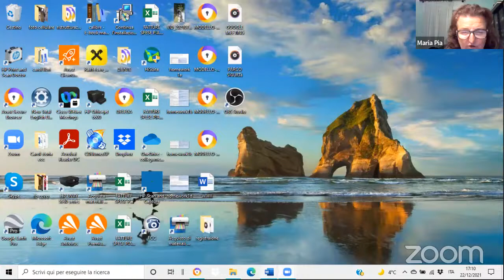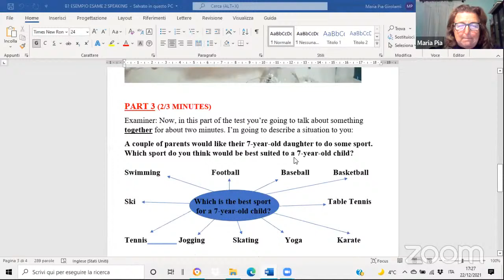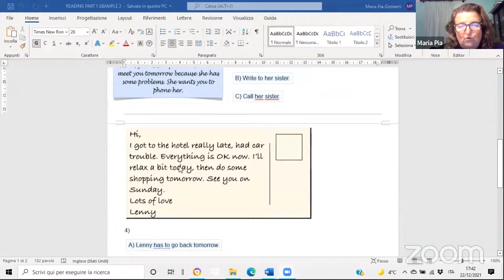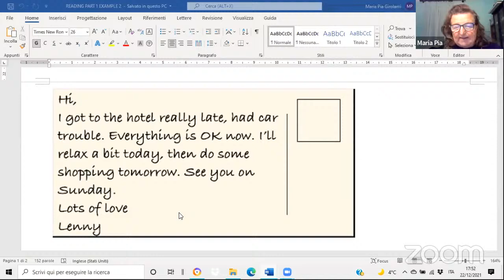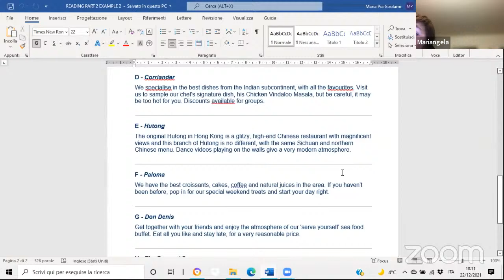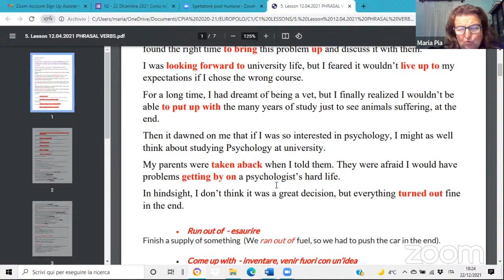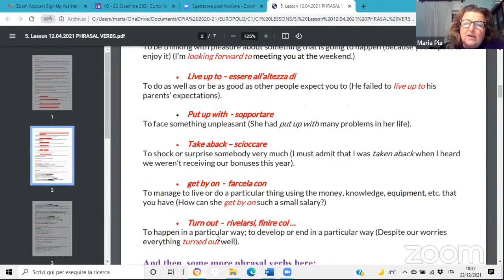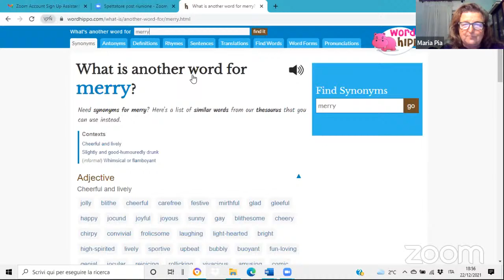Corso di inglese B1b 22 dicembre 2021